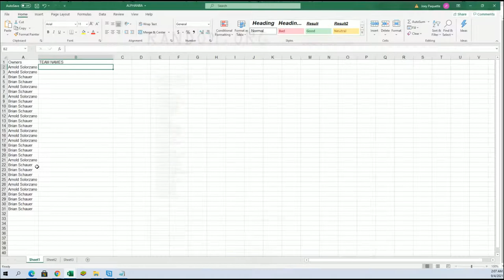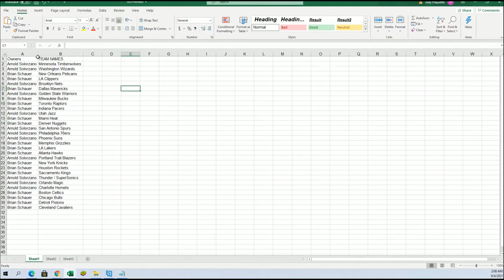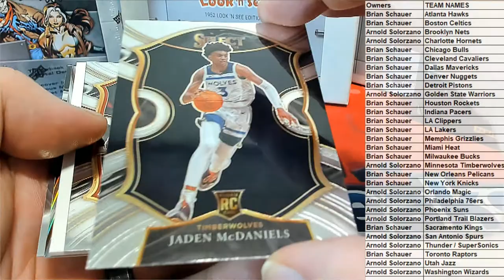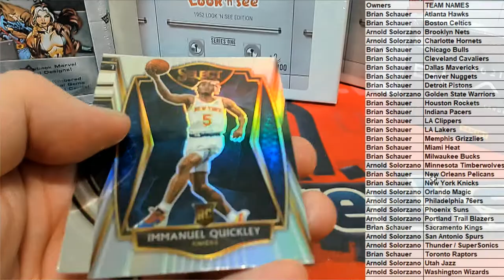2021 Panini Select Basketball Hobby ID 21SELECTBSK192